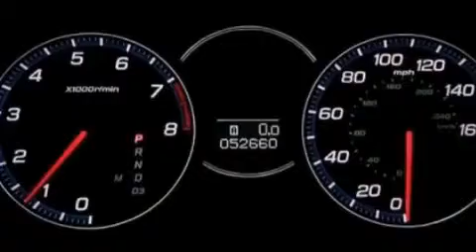2008 Acura TSX Westmont IL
We've been honored to serve the Westmont IL area , we promise that your experience at our dealership will exceed your expectations !

 Year : 2008
 Make : Acura
 Model : TSX
 Engine : 2.4L I4
 Trans . : Automatic
 Exterior : Gray
 Miles : 52,627
 Interior : Black
 McGrath Acura of Westmont